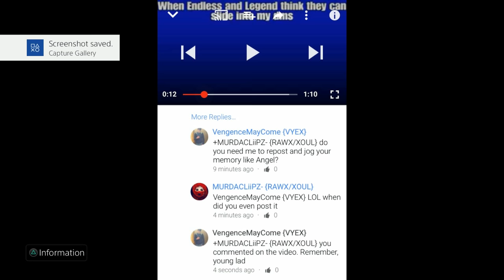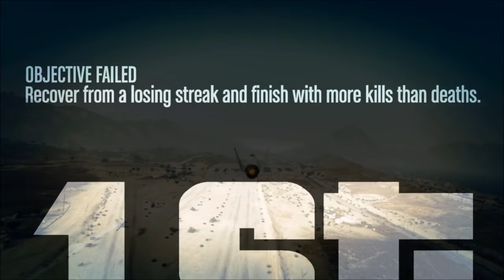RiP MURDACLiiPZ- RAWX/XOUL YlXQ WARR-GODDESS-_ Team Rise